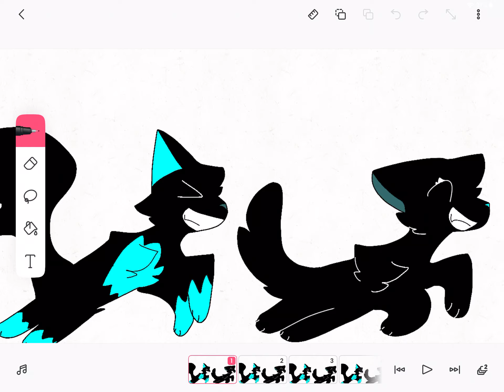Savage meme - Electric’s backstory - bad audio- read desc to understand more!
Electric’s backstory: he and his sister Storm we’re coming back from playing outside, then his parents where not there. The news guy said that his parents have been killed and the killer is unknown. Electric turned evil and wanted revenge from the person / animal that killed his parents.